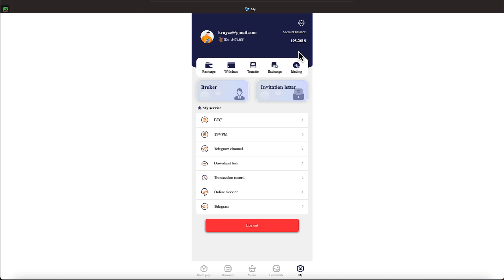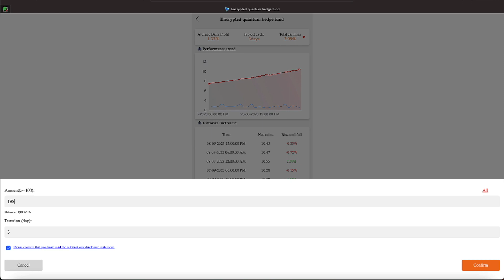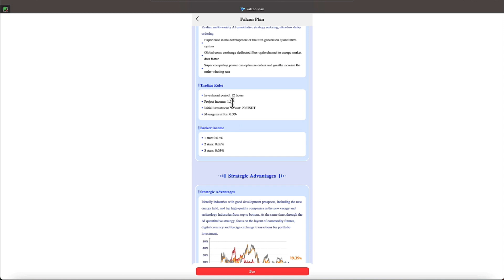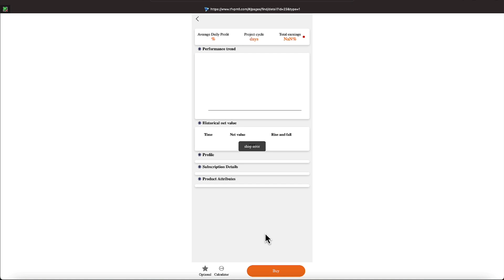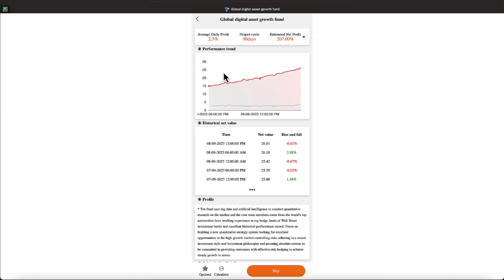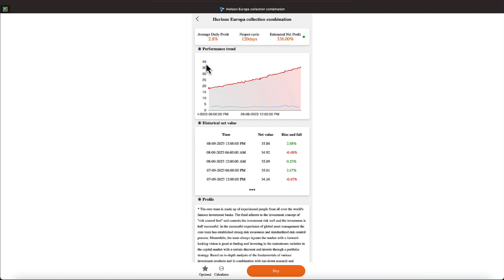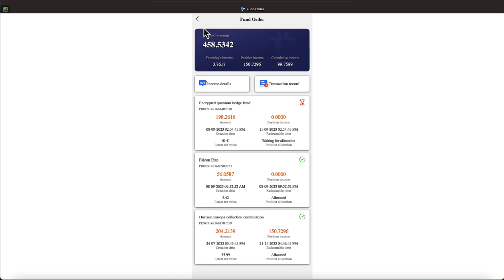TFVPM PASSIVE INCOME MAKER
: (negative people or scammers do not join and do not reach out to anyone in the chat as this will result in your removal)

WANT TO JOIN WHARTON ASSET MANAGEMENT?
iH2hFiUueMaB = PASTE THIS CODE INTO THE REFERAL CODE

•          25% USDT Reward Every Monthly
•          Cancel Anytime